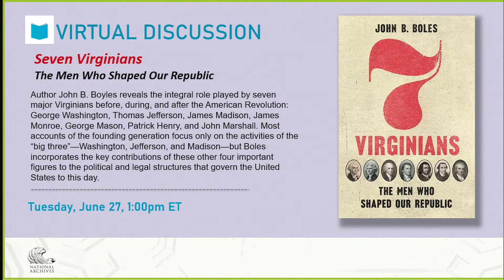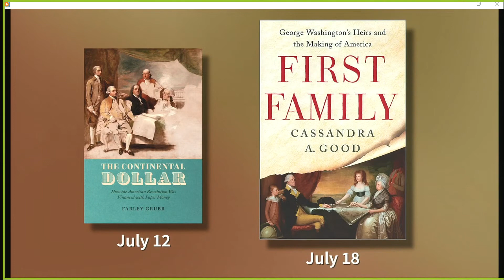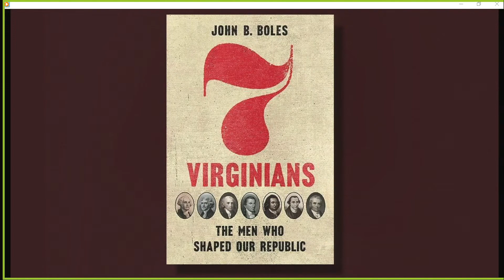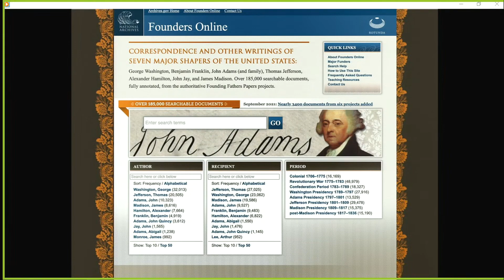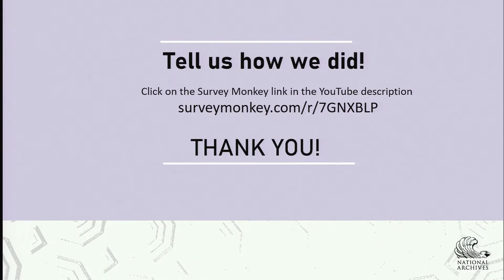Seven Virginians: The Men Who Shaped Our Republic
Author John B Boyles reveals the integral role played by seven major Virginians before, during, and after the American Revolution: George Washington, Thomas Jefferson, James Madison, James Monroe, George Mason, Patrick Henry, and John Marshall. Most accounts of the founding generation focus only on the activities of the “big three”—Washington, Jefferson, and Madison—but Boles incorporates the key contributions of these other four important figures to the political and legal structures that govern the United States to this day. At the same time, Boles will discuss the Revolutionary generation’s problems and their fading from the scene, inaugurating the beginnings of Virginia’s political decline in the early 19th century. Joining the author in conversation will be John Ragosta, Acting Saunders Director of the Robert H. Smith International Center for Jefferson Studies at Monticello.